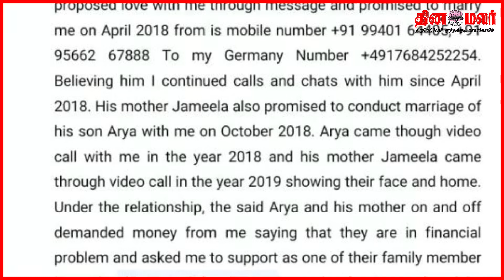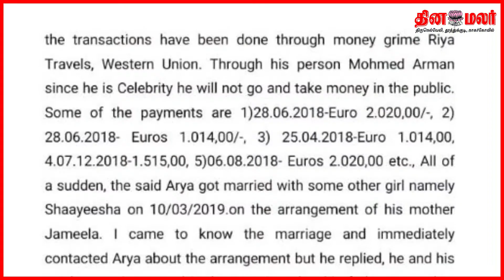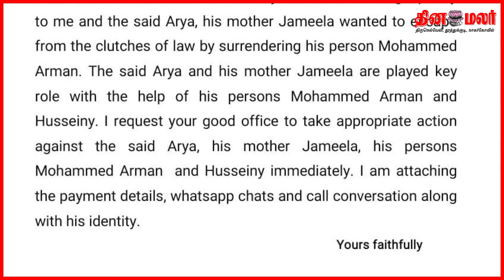திருமணம் செய்துகொள்வதாக 70 லட்சம் வாங்கி ஏமாற்றினாரா ஆர்யா? பரபரப்பு புகார் கொடுத்த பெண்!| Dinamalar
Cheating Case against Tamil Actor Arya, Union Home Ministry Comes to the Victim’s Rescue
Jamshad alias Arya had allegedly swindled Rs 80 lakh from a German woman, Vidja
Vidja said she was happy with the action taken by the Prime Minister’s Office and the Union Home Ministry on her complaint and hoped she would get justice soon. Vidja opined that this should inspire many girls who have been cheated on to come forward for justice with courage.

dinamalar cinema news
arya
cheating case against tamil actor arya
arya vidja
cheating case against arya
actor arya
arya cheating case
actor arya cheating case
actor arya latest news
vidja
actor arya breaking news
arya cheat vidja
arya cheating
cheating case
arya interview
arya case filed
arya cheat vitja
vidja arya
actor arya marriage
arya teddy movie
actor arya sayesha news
arya cycling video
actor arya in teddy
arya cheated german girl